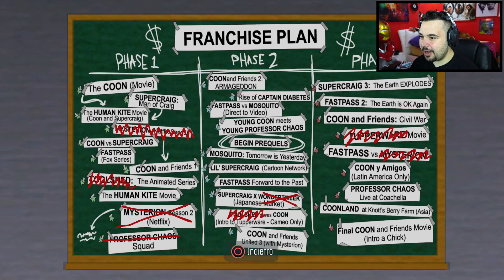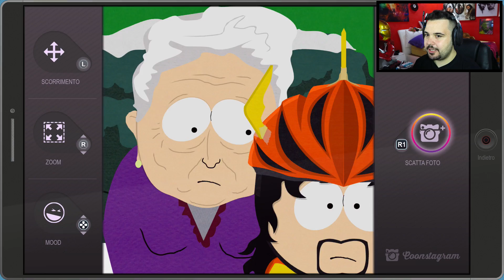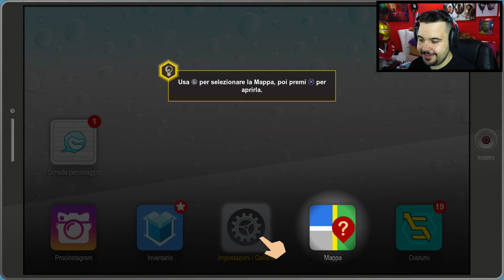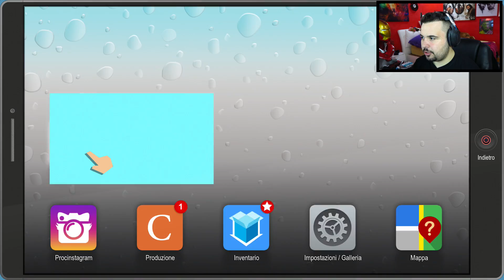South Park - Scontri Di-retti #2 : Mio Padre si è Fatto mia Madre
maledetto padre